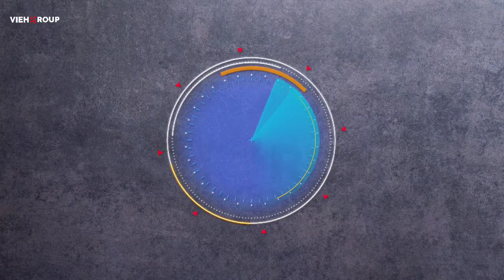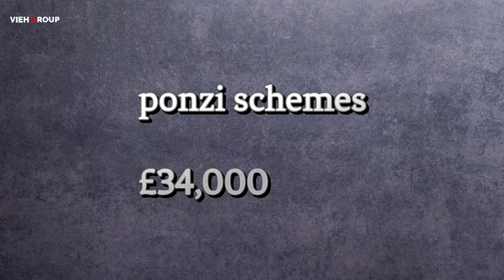Hack Talks #124 | Singapore TSR, Google Open Source Maintenance Crew, ponzi schemes, Zyxel firewalls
today our news is related to:

- Singapore E-commerce Marketplace Transaction Safety Ratings
- Google open source maintenance crew
- Ponzi Schemes
- Zyxel firewall critical vulnerability

News source and credit:

- ZDnet
- Hackers news
- Bleeping Computers
- Helpnet Security